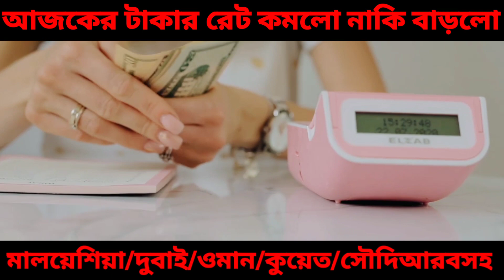বাংলাদেশি টাকায় বিভিন্ন দেশের আজকের টাকার রেট ২৩ই ডিসেম্বর ২০২২ || AKUL Content Creator Bangladesh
মুল আলোচনাঃ-
How to check UAE Dirham to bangladeshi taka. ওমানের ১০০ রিয়াল বাংলাদেশের কত টাকা || ওমানের ১০০ টাকা বাংলাদেশের কত টাকা || কোন দেশের টাকার মান কত,আজকের টাকার রেট কত।saudi riyal rate bd taka.ajker taker ret koto.সৌদি রিয়াল রেট। saudi riyal ret. ইউরোপের ১ ইউরো বাংলাদেশের কত টাকা | 1 Euro To Bangladeshi Taka. এই ৬ টি দেশের এক টাকা বাংলাদেশে কত টাকা | সৌদি | আরব আমিরাত | বাহরাইন | কুয়েত | কাতার | ওমান, আজকের টাকার রেট কত প্রবাসীদের | সৌদি রিয়াল | মালয়েশিয়া রিংগিত | দুবাই টাকা | ওমানি রিয়াল | সিঙ্গাপুর , মালয়েশিয়া টাকার রেট বাংলাদেশ। Today Malaysia exchange rate moneytransfer মালয়েশিয়া_নিউজ সৌদির আজকের রিয়াল রেট অনেক বেড়েছে 🇧🇩 09/12/2022 Saudi Riyal To Taka , আজকের টাকার রেট কত প্রবাসীদের | ডলার রিয়াল রিংগিত রেমিট্যান্সে বাংলাদেশে আজকের টাকার রেট, আজকের টাকার রেট কত Saudi Riyal Rate Today Ajker Takar Ret Koto, এক ভিডিও তে জানতে পারবেন Dollar সহ আজকের টাকার রেট কত Today Saudi Riyal Rate Ajker Takar Rate Koto, জর্ডানের ১ টাকায় বাংলাদেশের কত টাকা ? CURRENCY OF JORDAN
💥সুবর্ন সুযোগ! কুয়েতি দিনারে ১ লাফে বেড়ে গেলো ১৫ টাকা | Kuwait dinar to taka update | exchange rate, বিভিন্ন দেশের মুদ্রায় বাংলাদেশের টাকায় আজকের টাকার রেট কত? জেনে নিন, Saudi riyal rate bd taka. টাকার রেট।আজকের টাকার রেট কত। সৌদি রিয়াল রেট কত। রিয়াল রেট। সৌদি রিয়ালের রেট বেড়ে আজ আকাশ ছোয়া । Today Money Rate, জর্ডানের ১ টাকা বাংলাদেশের কত টাকা | jordan 1 taka bangladeshi koto taka | কোন দেশের টাকার মান কত, ফিলিপাইনের ১০০০ টাকা বাংলাদেশের কত টাকা||Philippines 1 taka Bangladeshi koto taka||Philippines peso 🔥সৌদি সফর জেলে কি কি সুবিধা পাবেন।মোবাইল, রিয়াল,লাইভ ভিডিও, সৌদি,উমান,দুবাইয়ের আজকের টাকার রেট বেড়েছে | 09/12/2022 Saudi riyal rate today | সকল দেশের টাকার রেট কমছে টাকার রেট জানুন আজকের টাকার রেট কত। Saudi Riyal Rate Today 2022, ইন্দোনেশিয়ার ১০০০ টাকা বাংলাদেশে কত টাকা | Indonesia 1 taka Bangladeshi koto taka | Bangladeshi taka, আজকের টাকার রেট কত প্রবাসীদের | সৌদি রিয়াল | মালয়েশিয়া রিংগিত | দুবাই দিরহাম | ওমান রিয়াল, মালয়েশিয়ান রিঙ্গিতের দাম আজকে কিছুটা বাড়লো। প্রবাসীগণ দেখে নিন আজকের টাকার সঠিক দাম কত, সৌদি রিয়ালের রেট বেড়ে আজ আকাশ ছোয়া । Today Money Rate, মালয়েশিয়ান ১ রিংগিট বাংলাদেশের কত টাকা || Money exchange rates Malaysian Ringgit to Bangladeshi taka, ইরানের ১০০০ রিয়াল বাংলাদেশের কত টাকা | iran 1 taka bangladeshi koto taka| iran rial bangladeshi koto,সৌদি,উমান,দুবাইয়ের আজকের টাকার রেট বেড়েছে | 17/12/2022 Saudi riyal rate today | সকল দেশের টাকার রেট, আজ কোন ব্যাংকে বেশি রেট দিচ্ছে Today Saudi Riyal Rate আজকের টাকার রেট # TodayRiyalRate, মালয়েশিয়া ১ টাকা বাংলাদেশের কত | আজকের টাকার রেট/১ রিংগিত = কত টাকা/ Malaysia currency, দক্ষিণ কোরিয়ার ১০০০ টাকা বাংলাদেশের কত টাকা || South Korea 1 taka Bangladeshi koto taka 2023 , এই কয়টি রাশি টাকার গদিতে বসতে চলেছে! Russian Ruble to bangladeshi taka|রাশিয়ার ১টাকায় বাংলাদেশের কত টাকা|RUB vs BDT ওমানি রিয়াল লাদেশের কত টাকা 2022 | ওমানি ১ রিয়াল বাংলাদেশের কত টাকা ২০২২ সৌদি রিয়াল আজকে ঝড়ের গতিতে বেড়েছে প্রবাসী ভাইরা দেখুন আজকের রেট কত , উমানের ১ রিয়াল সমান বাংলাদেশের কত টাকা 😯 Oman 1 Riyals To Bangladeshi taka , মালয়েশিয়া ১০ টাকা বাংলাদেশের কত টাকা | Malaysia 1 taka Bangladesh koto taka | Malaysia ringgit rate, ২০২৩ সালে সৌদির আকামা রেট হবে ১০০শত রিয়াল.?
@ শনিবার ১০ ডিসেম্বর || তুহিন ভাই হাটেই একটি গরুতে কত টাকা লাভ করলেন?? মাংসের ষাঁড় গরুর দাম|| ১১/১২/২০২২ বেড়েছে সৌদির সকল ব্যাংকের আজকের টাকার রেট || Today's exchange many rate riyal to taka.ইউক্রেন যুদ্ধের ৯ মাস! আর কতদিন আগ্রাসন চালাতে পারবেন পুতিন? | Putin | Ukraine War | Jamuna TVআজকের টাকার রেট কত।ajker taker ret koto.টাকার রেট সৌদি রিয়াল।Saudi riyal rate today.taker rate.